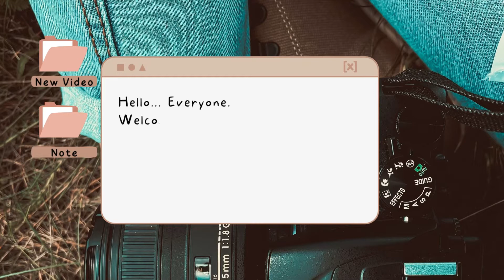Porch Deck Makeover Transformation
My father built and upgraded our small porch deck into a bigger one! Looks so much better for our home and our family. Next project is painting it soon to look even better. This project took 2 days total.